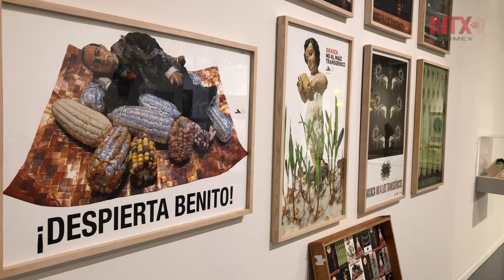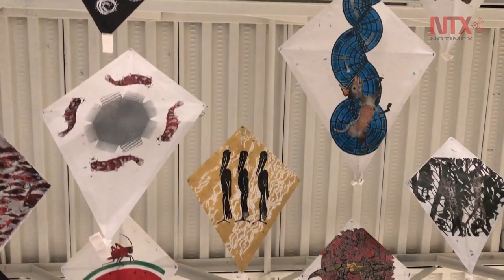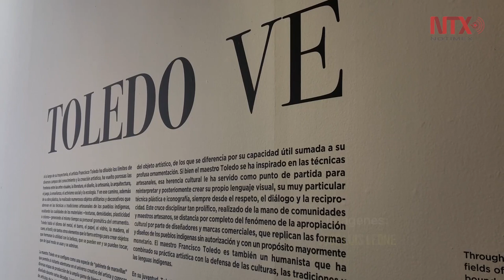El universo de Francisco Toledo llega al Museo Nacional de Culturas Populares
Papalotes, rejas y joyería elaborados con materiales artesanales conforman la muestra "Toledo ve"